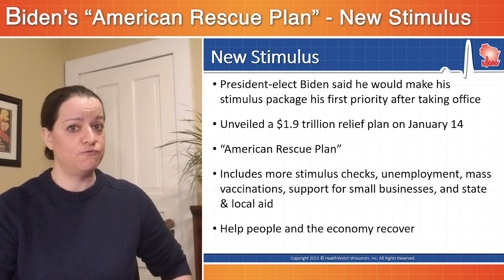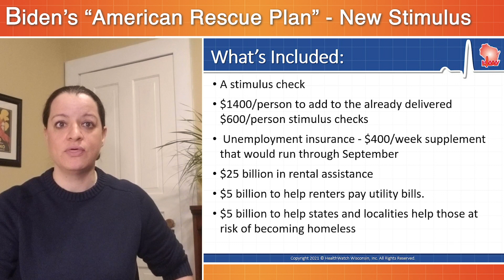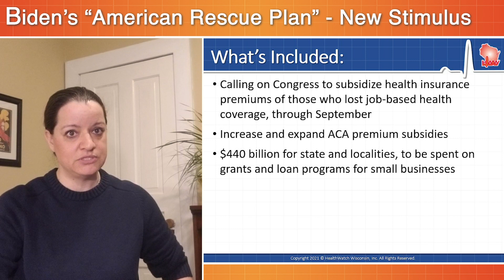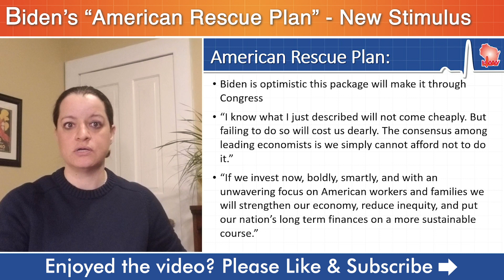Stimulus Phase 3: Biden Proposes New Stimulus Plan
President-elect Biden said he would make his new, proposed stimulus package his first priority after taking office. On January 14, he unveiled a $1.9 trillion relief plan called the “American Rescue Plan.” It includes more stimulus checks, unemployment benefits, a plan for mass vaccinations, food and housing support, support for small businesses, and state & local aid. Biden said this package would help both the people of the United States and our economy recover. We explain.
0:00 Biden Unveils Stimulus Plan
0:31 What's Included
3:03 Biden's Comments

About HealthWatch Wisconsin:
HealthWatch Wisconsin is a nonprofit subsidiary of ABC for Health, Inc. We work to promote improved access to health care coverage and services. HealthWatch Wisconsin creates content for savvy consumers, families, & health care professionals. We track policy developments in a changing landscape of insurance coverage. As a membership organization, HealthWatch Wisconsin works on important health care public policy issues and acts to focus and amplify statewide efforts and strategies to connect people to the health care and coverage they need and deserve.

On our YouTube channel, you will find content about health insurance and coverage programs like Medicaid and social security programs, Private Health Insurance and Marketplace plans, and Medicare. We explain legislation and laws like the Affordable Care Act and important insurance events like Open Enrollment for the Marketplace.  We stay on top of current events, policy and rule changes, like COVID response emergency rules, public charge and immigration rules, and annual updates to the federal poverty level (FPL). We also share some tips and advocacy strategies.

You will also find content on programs specific to Wisconsin such as: BadgerCare Plus eligibility, enrollment, and program rules and disability program rules and features for adults as well as children with special health care needs (CYSHCN).

We also cover topics that intersect with health coverage for vulnerable populations, such as food, energy, and housing assistance programs.